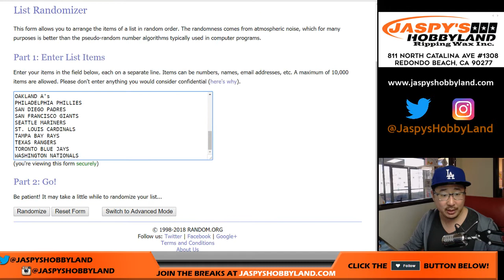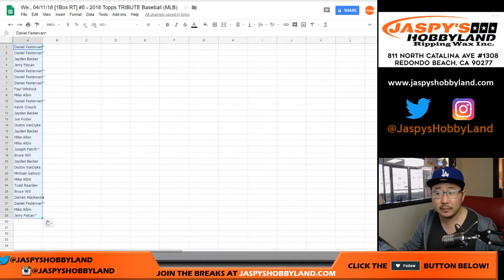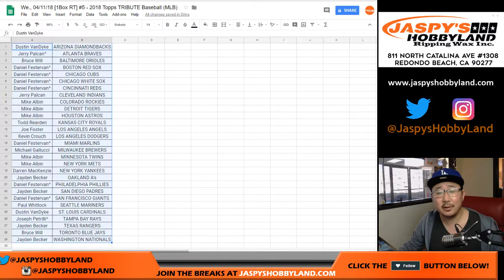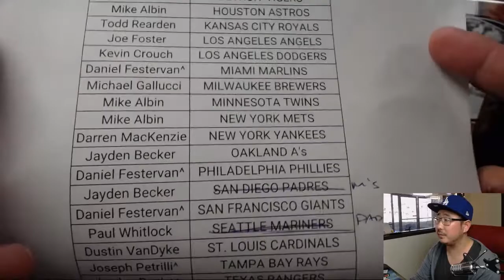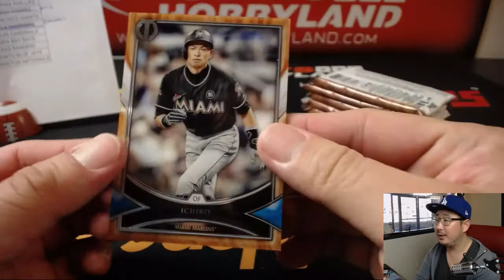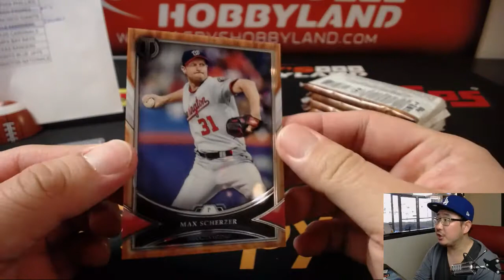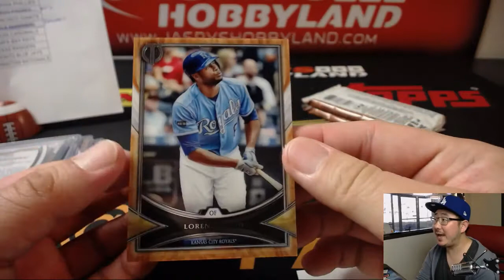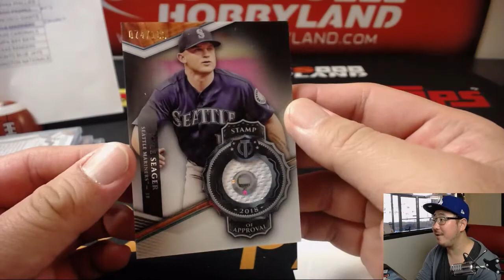We., 04/11/18 [1Box RT] #5 - 2018 Topps TRIBUTE Baseball (MLB)